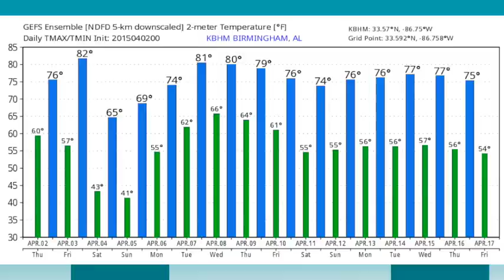April 2, 2015 Weather Xtreme Video